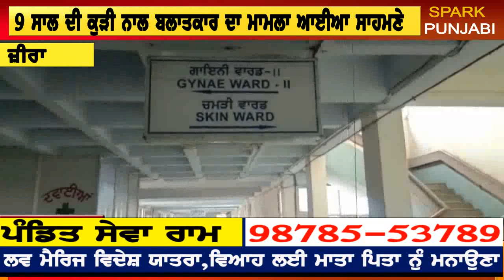January 25, 2020